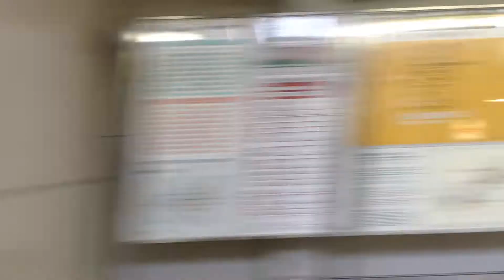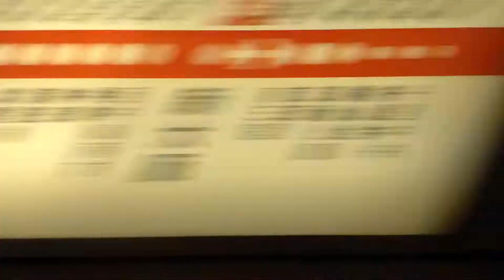‹大阪市の風景›20161109地下鉄御堂筋線「新大阪」から「中津」手前地上部分往復[iPod touch]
御堂筋線の新大阪から中津手前地上部分までの
往復で構成しております。

iPod Touchで撮影しているため、近くのものが斜めに映る
ローリングシャッター現象が発生しています。